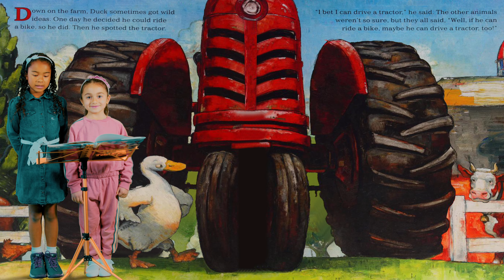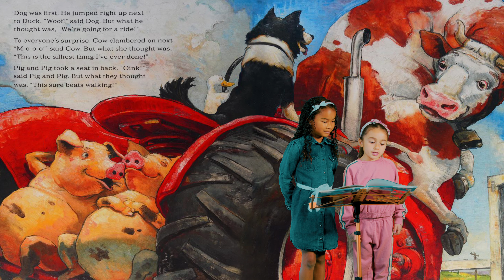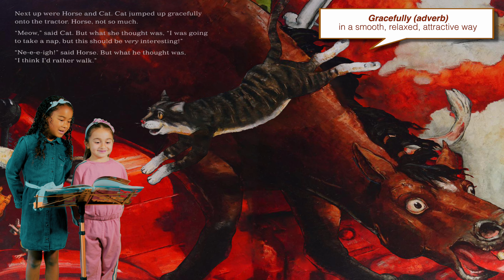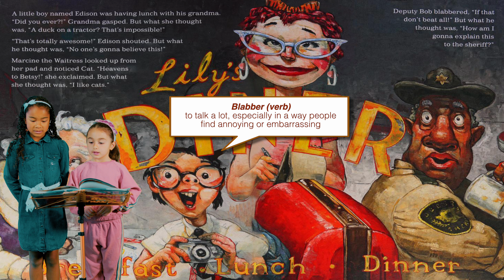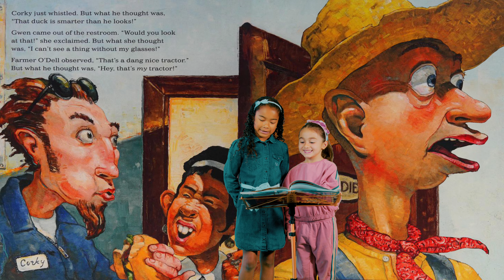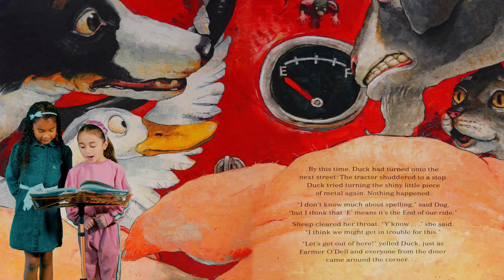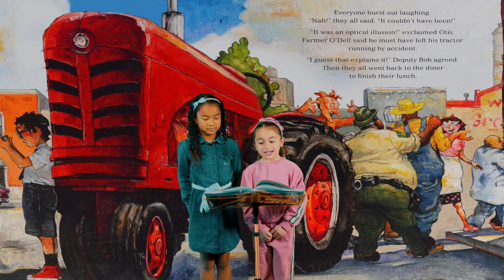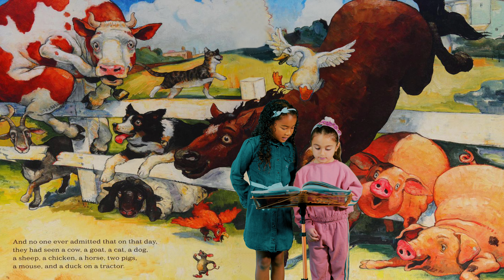"Duck on a tracktor" by David Shannon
Storytime with SofieReading "Duck on a tracktor" by David Shannon